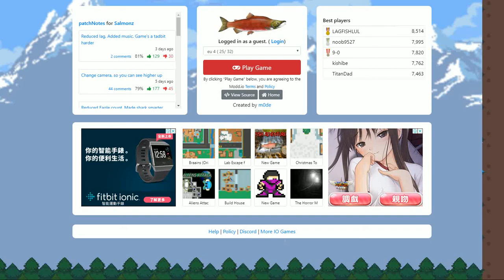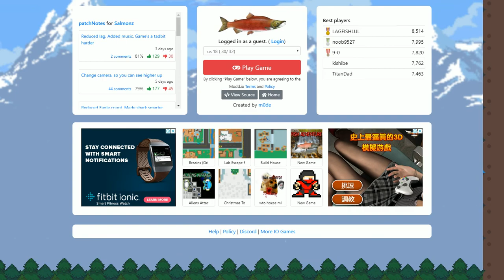salmonz.io-gameplay part 1 so fun!